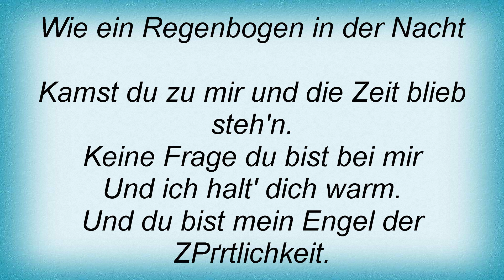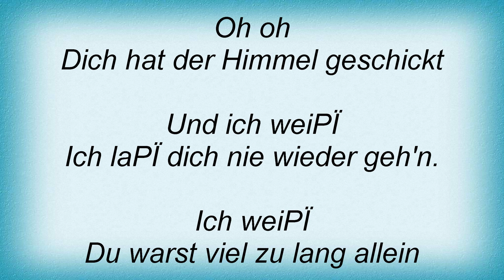Bernd ClГѓВјver - Dich Hat Der Himmel Geschickt Lyrics_1